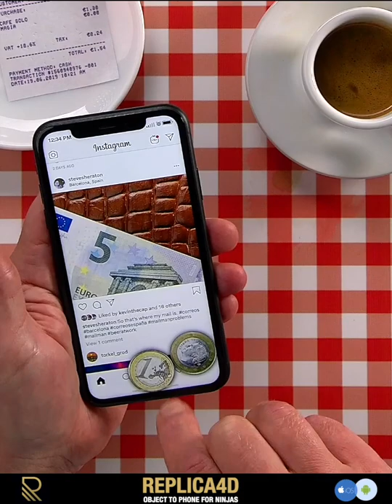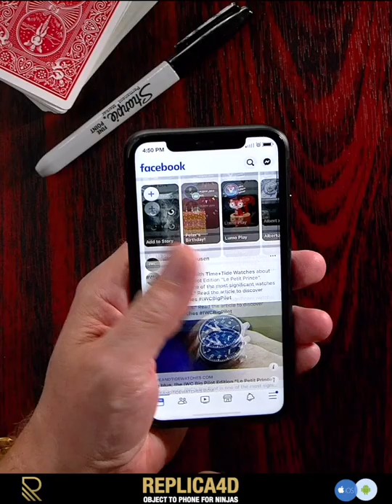Replica 4D Magic App